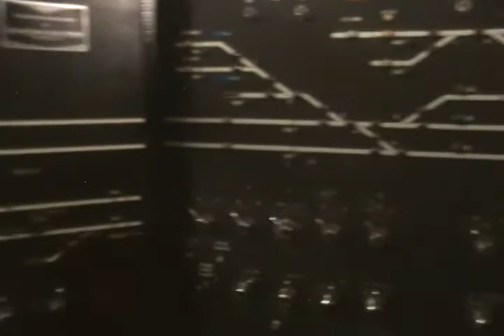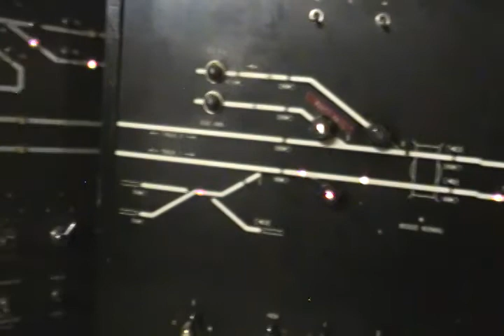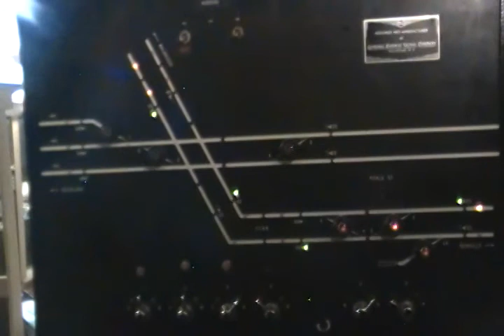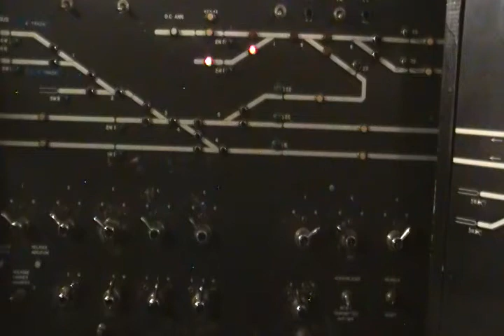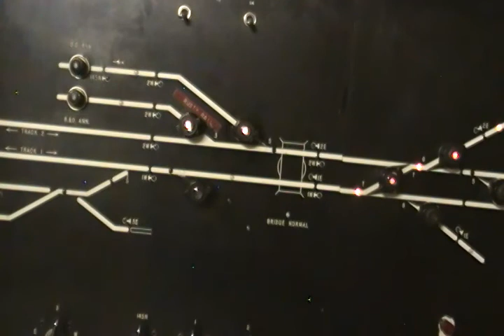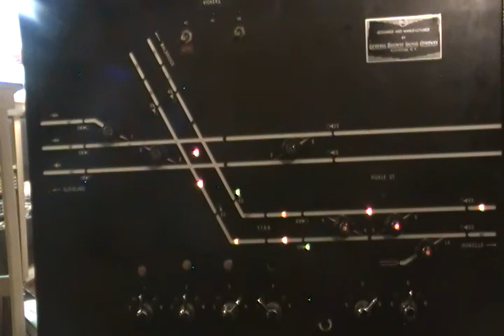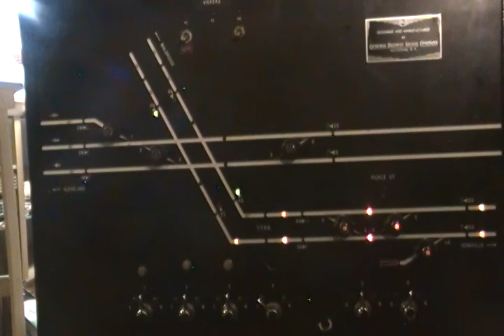Toledo Yard Dispatcher CTC simulation - close up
A close up view of scenario simulated in a previous video.